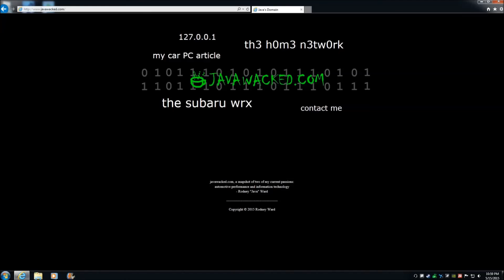Chivalry - Let's Play - Ep. 2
Chivalry is a first person medieval combat “simulator” MMO, where two teams of 12 battle each other round by round.